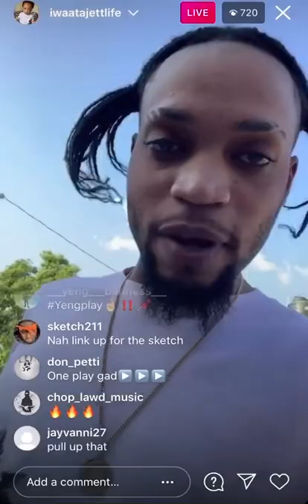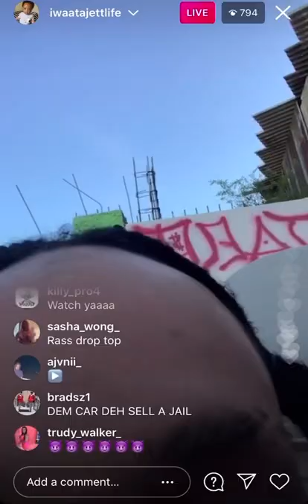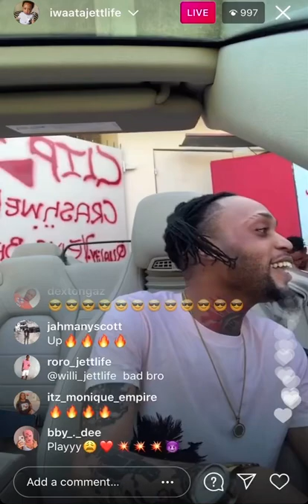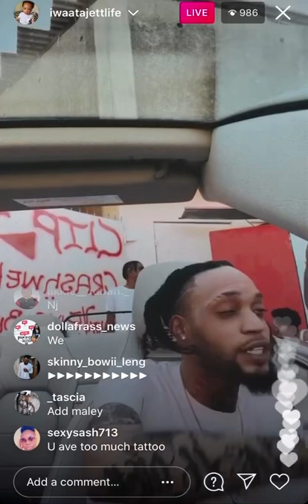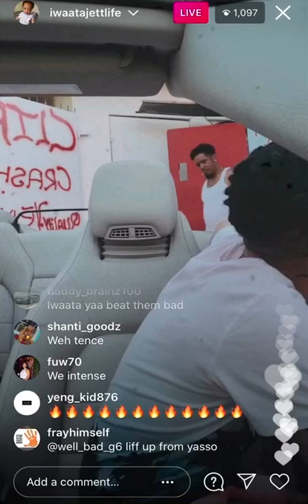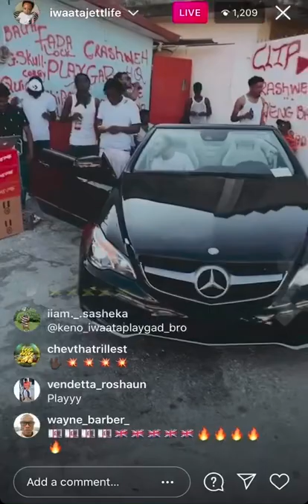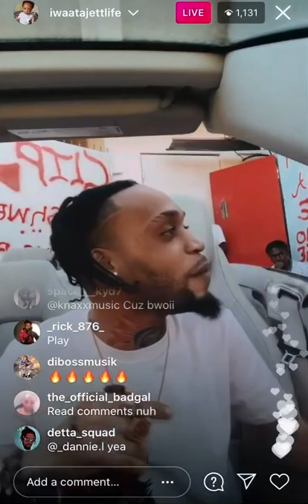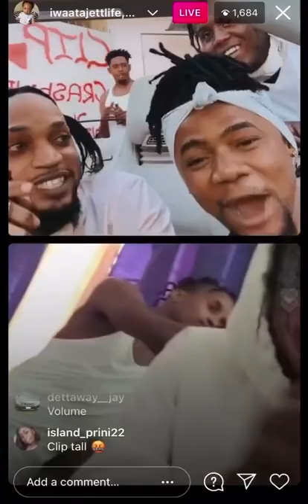IWAATA-LIVE-WATCHA WATCHA WATCHA DETTAPLAY